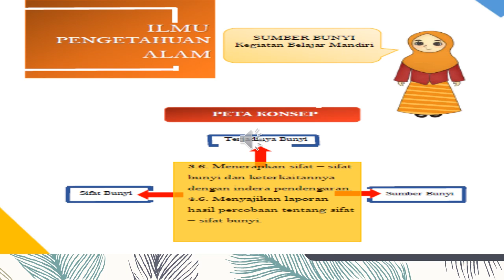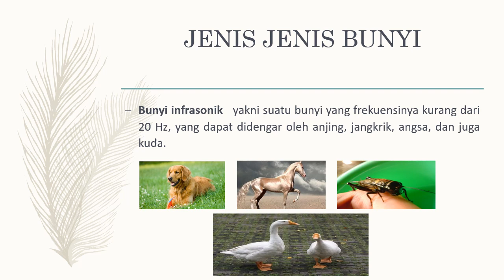MATERI KELAS 4 TEMA 1 SUBTEMA 1 PEMBELAJARAN DEFINISI BUNYI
MATERI BUNYI
KELAS 4